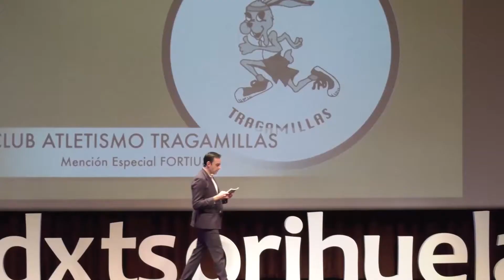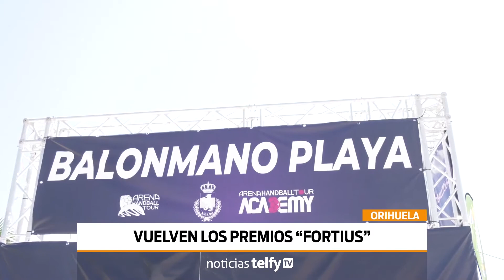Orihuela celebra esta noche sus 'Premios Fortius' del deporte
ORIHUELA | ⚽️🏀🏐🏉 Vuelven los premios 'Fortius' tras un año de ausencia por la pandemia, ¡y TelfyTV te los ofrece en DIRECTO!
👉 ¡Conecta TelfyDIEZ a partir de las 2️⃣0️⃣ horas!